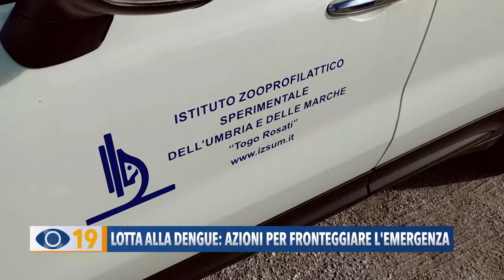Lotta alla Dengue per fronteggiare l'emergenza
Lotta alla dengue: 85 casi accertati e 60 probabili. Installate nuove trappole per zanzare e distribuite nelle farmacie comunali i Kit con pasticche larvicide e spray repellenti. Il sindaco lancia l’appello: “I cittadini facciano la loro parte nelle aree private”.